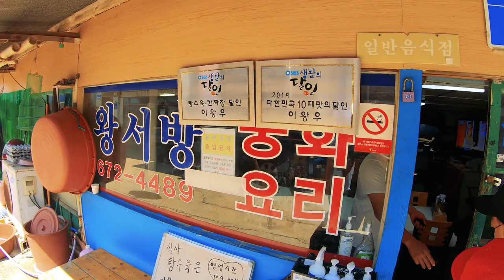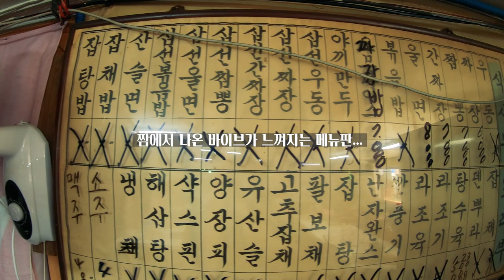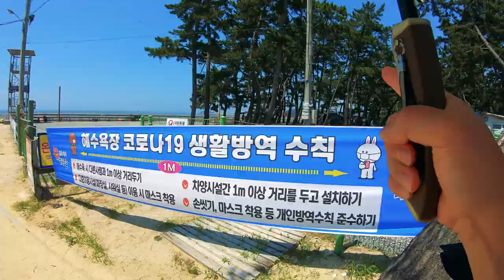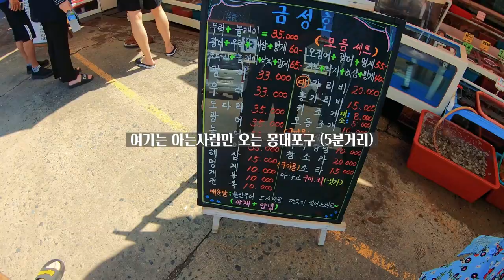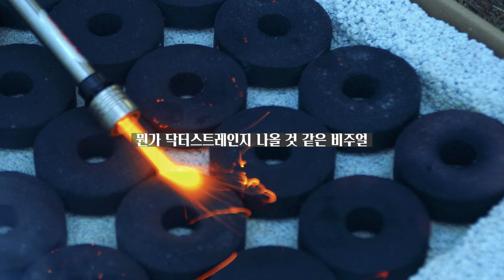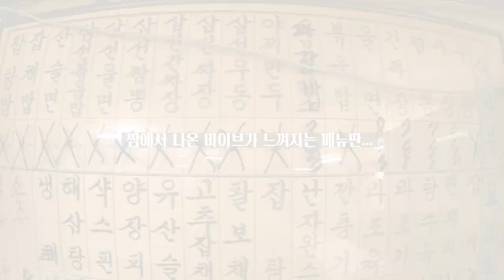[현실캠핑] 캠핑장 갈 때 피해야 하는 사이트가 있다고?ㅣ몽대포구ㅣ해루질ㅣ조개잡이ㅣ몽산포해수욕장ㅣ카서스그릴ㅣ캠핑서큘레이터ㅣ엘타프ㅣ이화지작S5ㅣ휴캠핑 타프웨빙